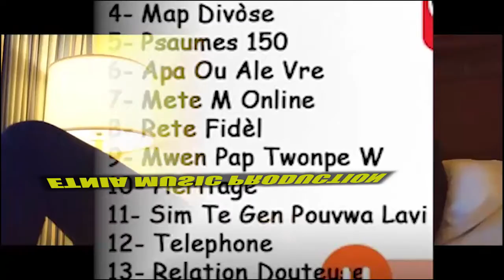Kouri Achte Kat Disip ou: 24 Desanm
[ Pub-Disip-Etnia Music] Nwèl nou ap bèl ak Disip gras a Etnia Music.  Men ki kote w ka jwenn tikè a achte:

Teatro Caupolicán San Diego 850 Santiago Centro. Mapa (GPS)

Servicio Automotriz GAC. Zenteno 1300, Santiago Centro.Mapa (GPS)

Plaza de Armas, Kerbine Studio de Beauté, Bandera 521, Local 71 B,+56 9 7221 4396 Mapa (GPS)

Paine, Wally Express, Avenida Baquedano 922b, Paine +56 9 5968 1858, Mapa (GPS)

Estación Central, Salón y Peluquería, Calle toro mazote #1573, Estación Central, Antoine Carlos, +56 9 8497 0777, Mapa (GPS):